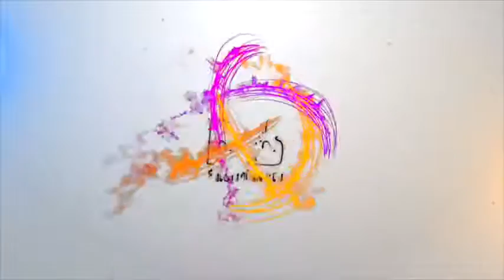Farhan Akhtar-Vivek Oberoi to collaborate for a concert